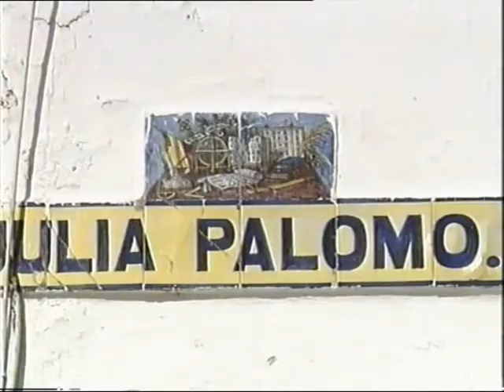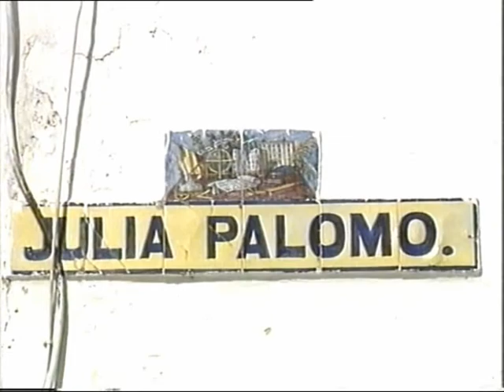sevilla pueblo a pueblo..LA RINCONADA